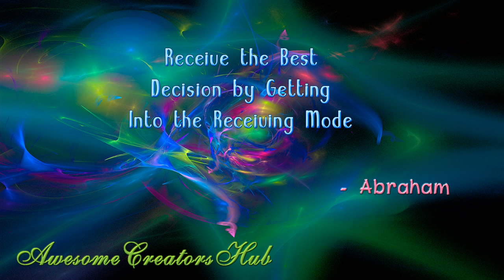Abraham Hicks: Receive the Best Decision by Getting into the Receiving Mode